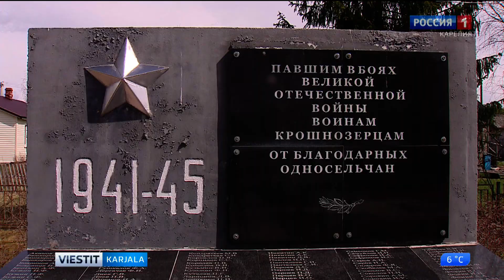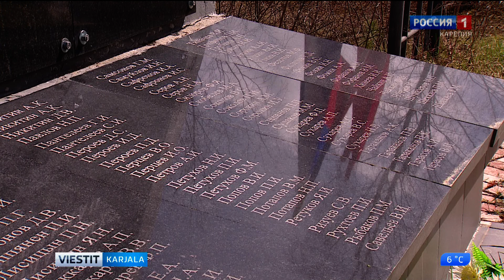TOS:oin projektat Nuožarven lohkol